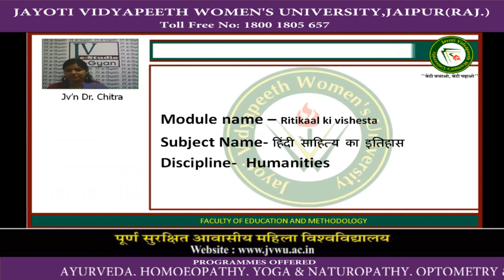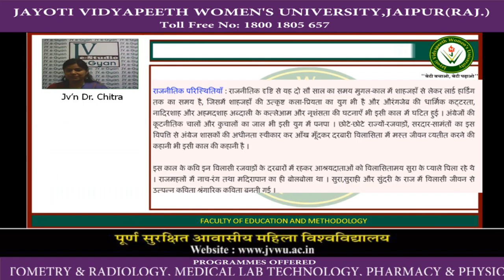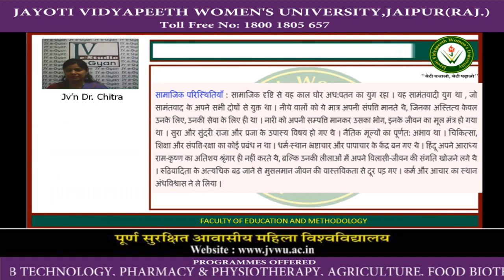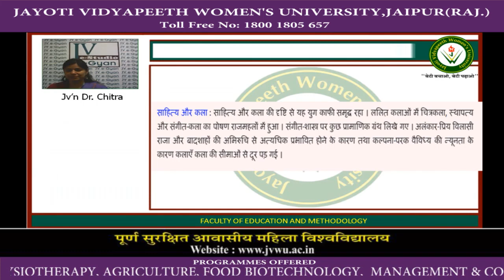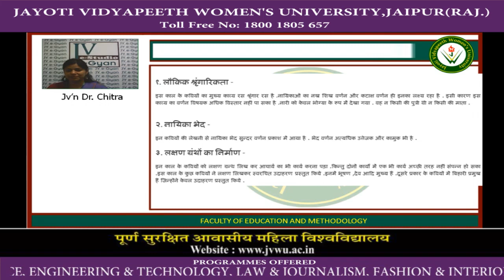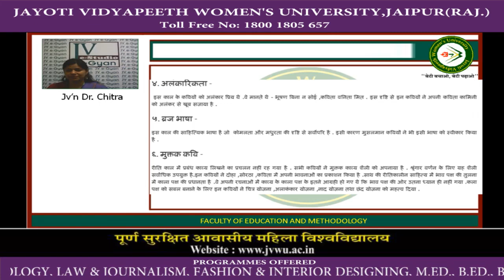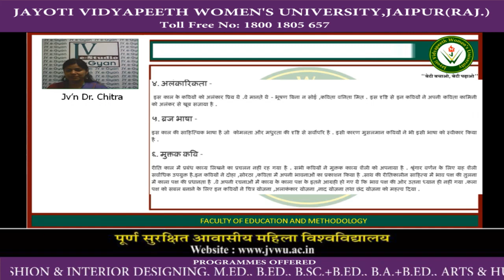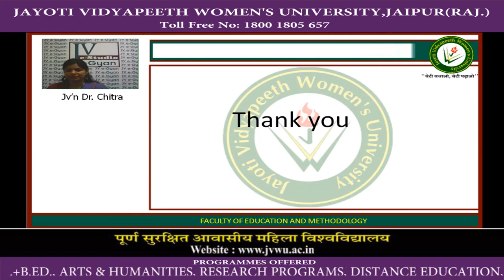jayoti vidyapeeth -ritikal ek visestye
faculty name-jv'n dr. chitra
topic name-ritikal ek visestye